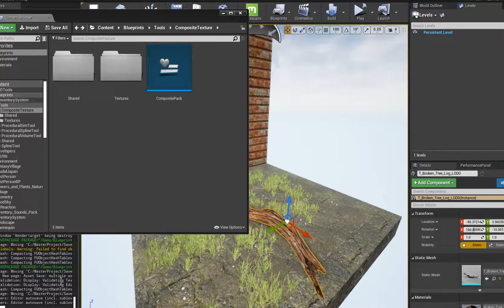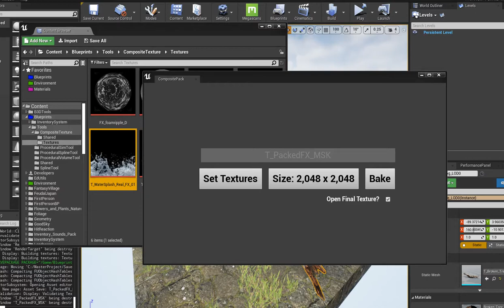Texture Packing Utility Widget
A little tool I made to pack existing textures in Unreal 4.25.